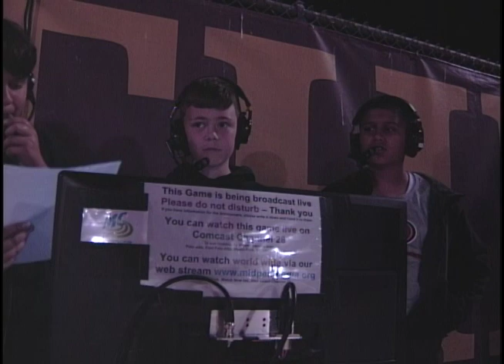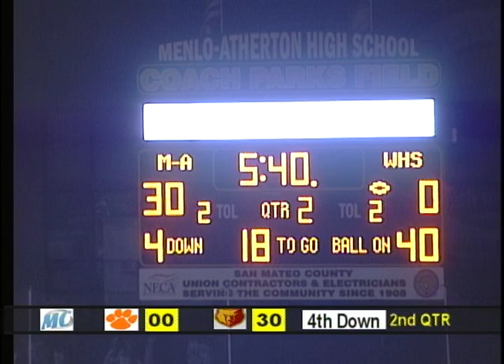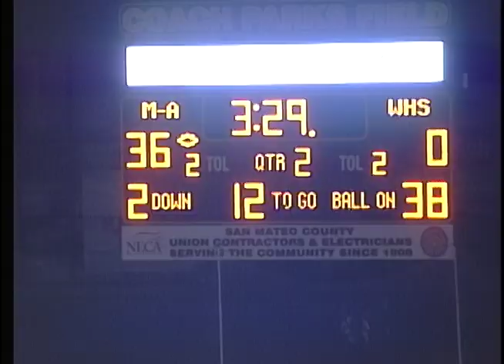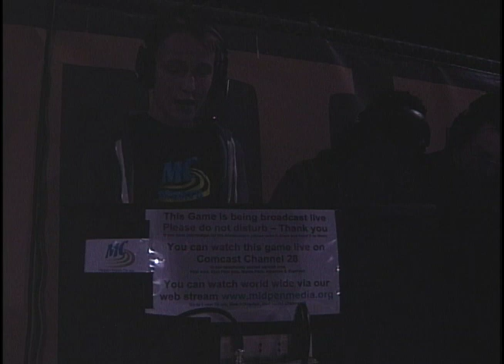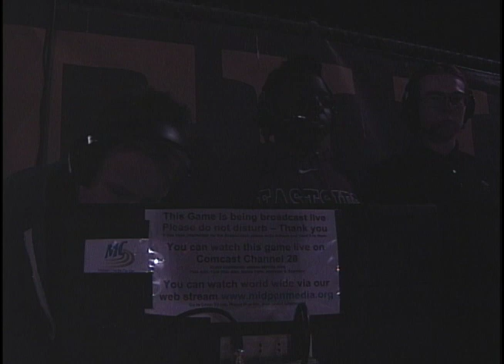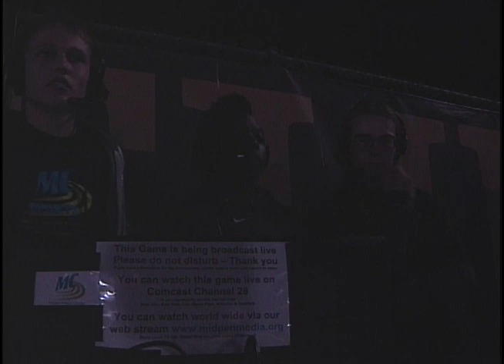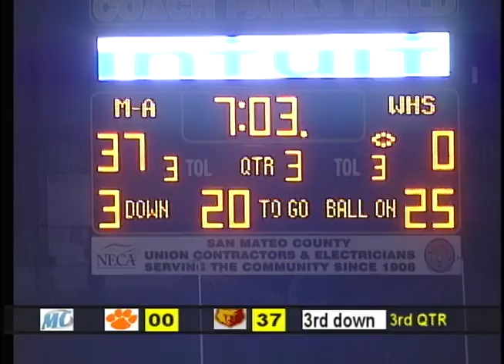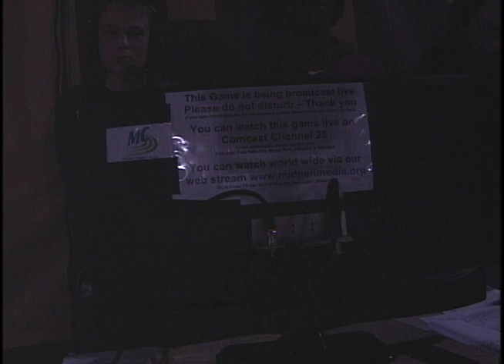MC Sports: Menlo-Atherton vs Woodside Football, November 2nd 2018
The M-A Bears take on the Woodside Wildcats on senior night at Menlo Atherton!